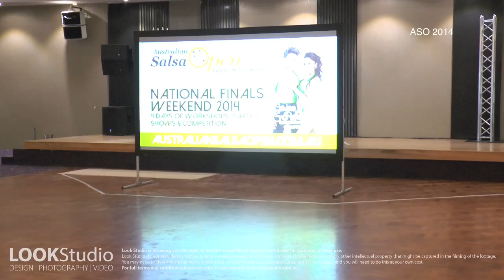ASO2014: Iftekhar Omar & Sandrina Clement Thursday Zouk Couples Amateur Freestyle